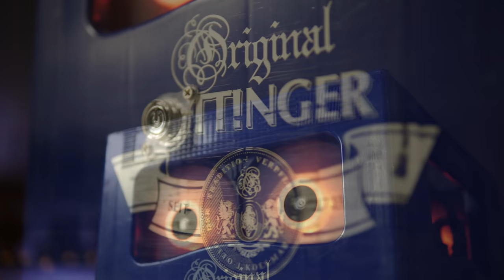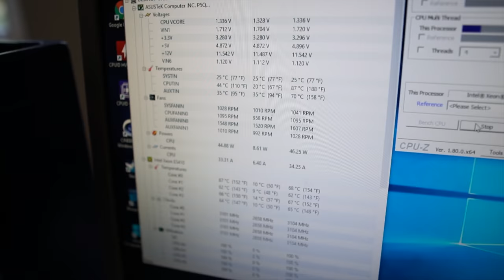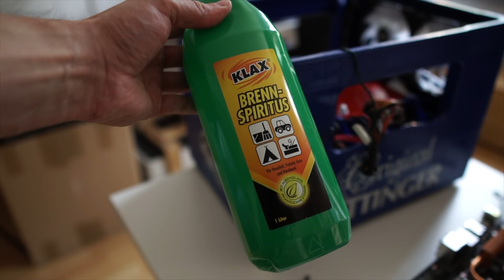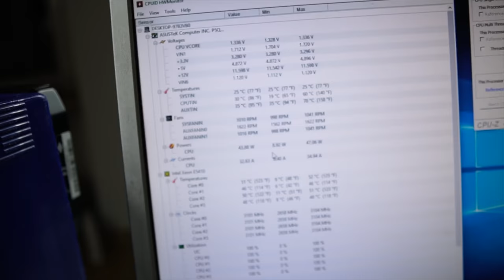Einen PC mit BIER kühlen... die Bier-Wasserkühlung!!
Wir bauen die ultimative BIER-Kühlung in den Öttinger-PC ft. HardwareRat! Einen Bierkasten Gaming PC mit Bier kühlen...
🍻 DAMIT Schmeckt es noch besser

➡️ Praktisches PC Case
➡️ Erstklassige Kühlflüssigkeit
➡️ Das benutzen Profis zum CPU reinigen

HardwareRat und ich haben es getan! Wir haben den Öttinger Bierkasten PC noch besser gemacht... mit einer BIER-Wasserkühlung!
Heute nehme ich euch in diesem kleinen VLOG bei unserem Projekt mit - ich hoffe euch gefällt das Video! Viel Spaß :D

⬇⬇⬇ Schnäppchen: Stand 1. APRIL: ⬇⬇⬇

- GT 710 und 4GB RAM für Frühstücksspass durch Overclocking!

✗ OPTIMALER Heizwert
- ALTERNATIVE (falls ausverkauft)